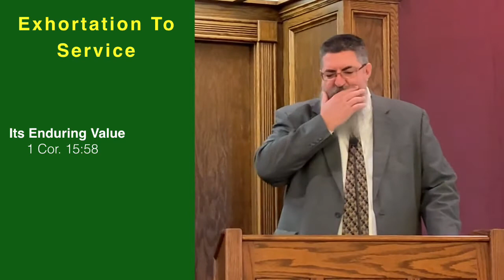11-22-20 Unshakable - Hebrews 10:28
Everything in this world is shakeable -- but our kingdom and hope in God is not.